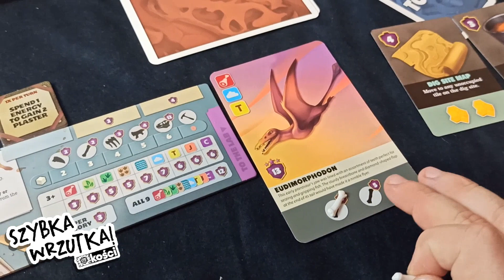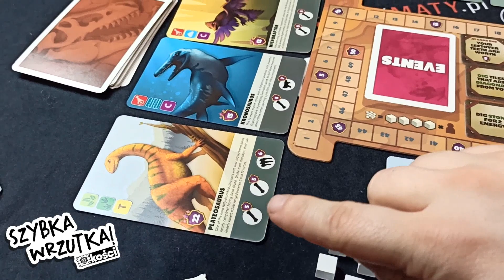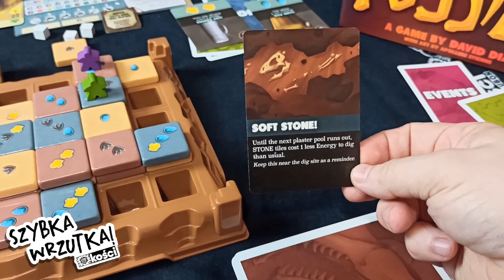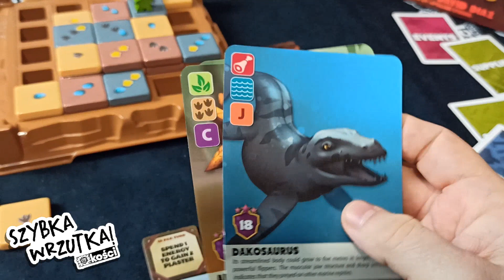Szybka Wrzutka - Fossilis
Fossilis - gra w której wcielamy się w rolę archeologów i poszukujemy kości dinozaurów. Set collection, czyli zbieranie odpowiednich kości, zdobywanie kart dinozaurów i walka o punkty.

Tytuł: Fossilis
Wydawnictwo: KTBG
Liczba graczy: 2-5
Czas: 45 min
Wiek: 8+